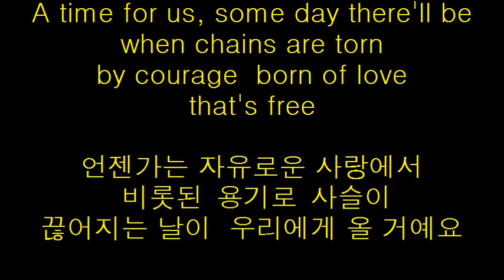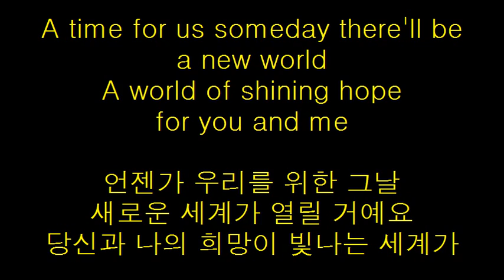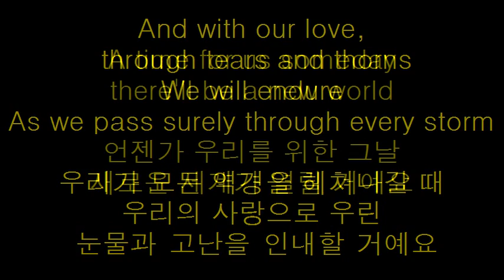Loreena Mckennit - A Time for Us lyrics (가사 한글 번역)